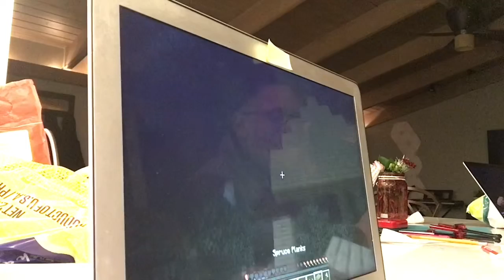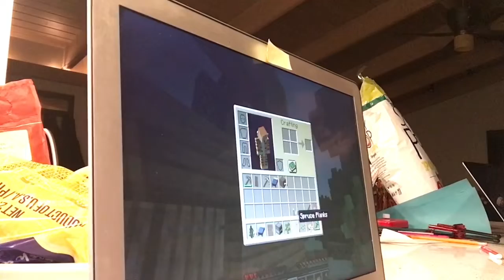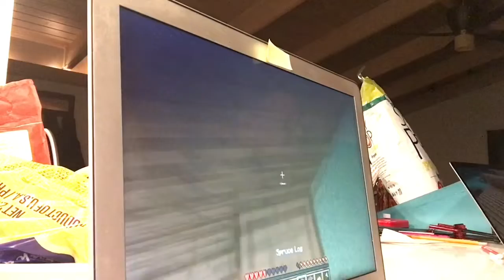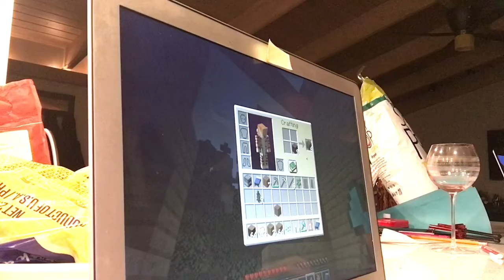Actually making a house in my dad’s World(Exciting)